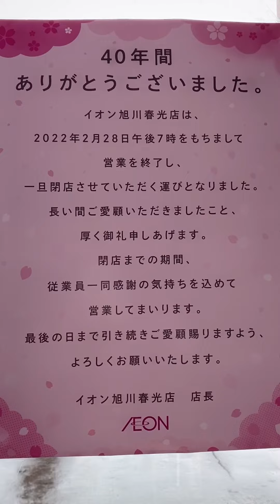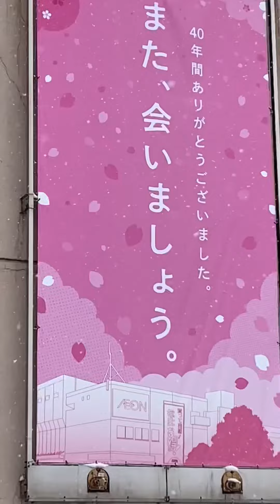It will be closed once ありがとうございました😊